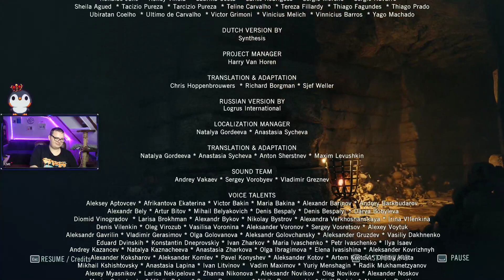Assassin's Creed Unity Playthrough part 33 (final)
This video is part of my Assassin's Creed Unity Playthrough series that i streamed on my twitch channel.